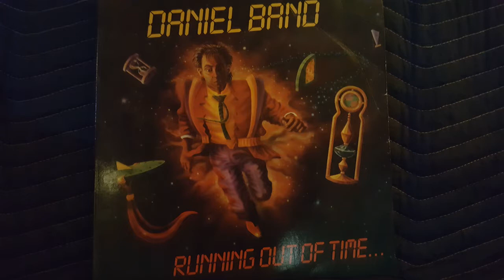Daniel Band(Running Out Of Time)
Canadian heavy metal band formed in 1981 by vocalist/bass player Dan McGabe and guitarist/keyboard player Bill Findlay. The line-up, which remained remarkably stable over the course of the band's career, was completed by Tony Rossi (vocals, guitar) and Matt Delouca (drums).